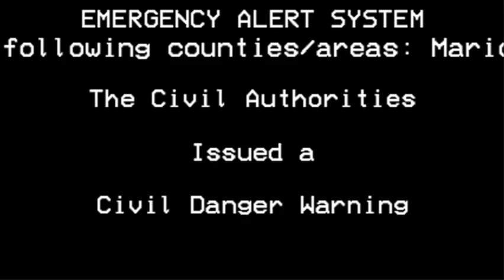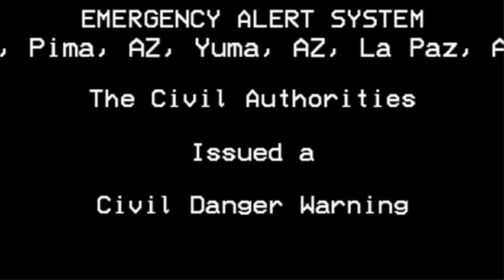EAS Mock: Palo Verde Nuclear Reactor Meltdown